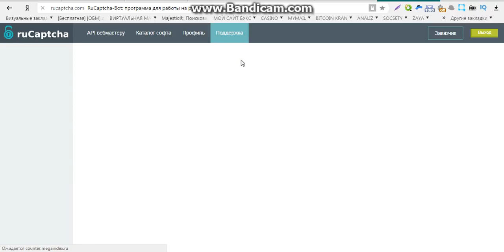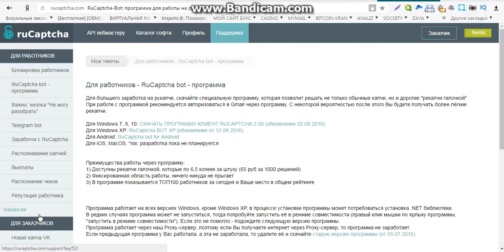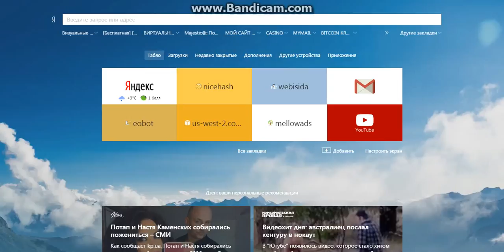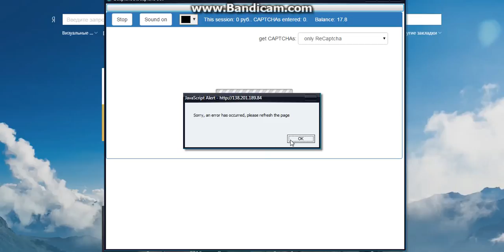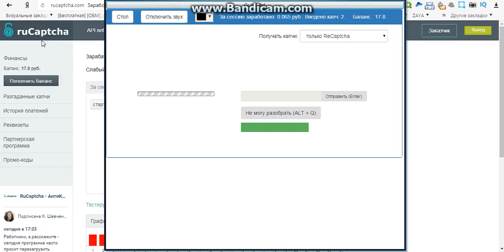дополнительный заработок интернете без вложений украина